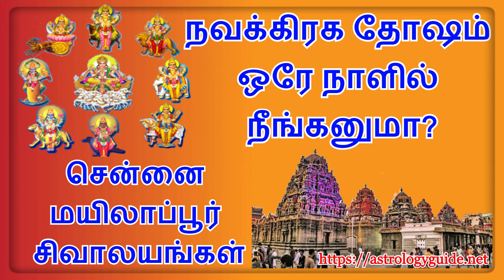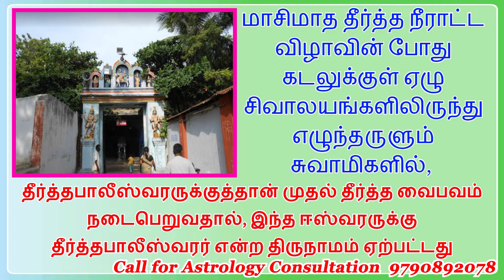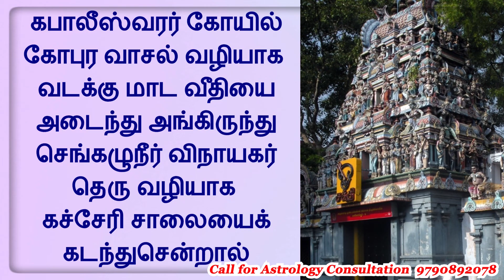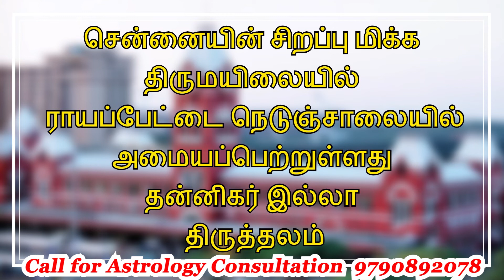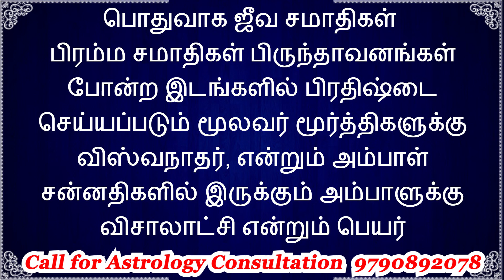நவக்கிரக தோஷம் ஒரே நாளில் நீங்கனுமா ? சென்னை மயிலாப்பூர் சிவாலயங்கள்